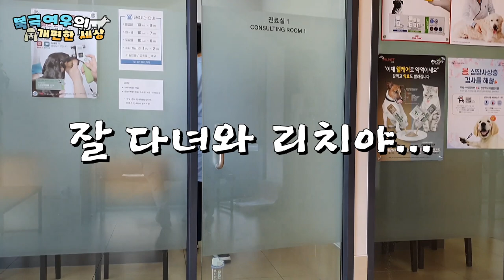5개월된 아기 강아지 중성화수술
덩치큰 이아이를 아기라고 말하면...
대부분 안믿으시더라고요 ㅋ ㅋ ㅋ
딱 150 되었을때 중성화 수술을 시켜주었습니다.
중성화를 찬성 하시는분도 반대하시는 분들 반반이겠지만
저도 고민끝에.. 건강하게 함께 오래 살기위해서..
리치 중성화 수술을 진행하였습니다.

If you call this big baby a baby...
Most of you don't believe it.
When I was just 150 years old, I gave me a neutralization operation.
I'm sure those in favor of neutralization are against it.
I've been thinking about... To live together for a long, healthy life.
We did Richie Neutralization.

說這個大塊頭的孩子是孩子...
大部分人都不相信。
剛到150歲的時候就做了中性化手術。
贊成中性化的人和反對的人各佔一半
我也是在苦惱之後... 爲了健康長壽
進行了荔枝中性化手術。

Si le dicen a este niño...
La mayoría de la gente no lo cree.
a los 150 años para hacer una cirugía de gravedad cero.
Aquellos que estén a favor de la neutralidad
Yo también. Para vivir una larga vida sana.
con Ritchie.

Когда ты говоришь, что крутой парень - ребенок...
В основном я не верю.
Когда мне было 150, я сделала мне нейтроническую операцию.
Я бы сказал, что вы против нейтрализации, но...
Я тоже в беспокойстве... Мы жили долго и счастливо вместе, так что...
Мы прооперировали его.